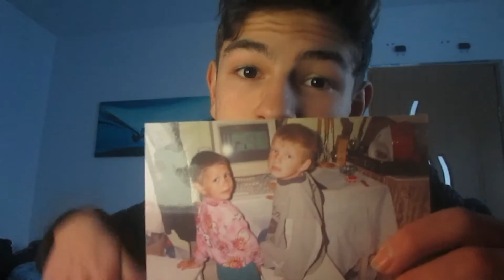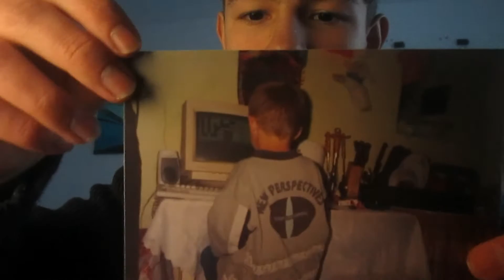PRIMUL MEU PC | CONCURS PC GARAGE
Ca de obicei fara scenariu fara nimic. Dupa ce m-am uitat peste el am realizat  cateva lucruri.
1) Am ciocolata la gura
2) Mai erau atat de multe jocuri care nu mi-au trecut atunci prin minte precum: Hercules, Platipus, 10000 jocuri in doi de ma jucam cu fratemio, Nascar Pilots, ala de erai un mosneag si prindeai aur.. moama, multe.

Bafta tuturor concurentilor :*